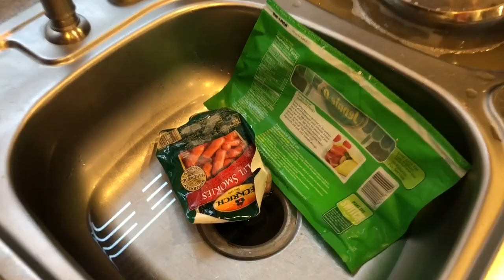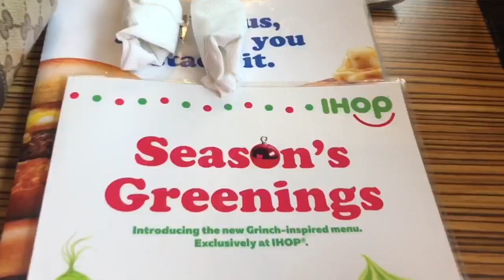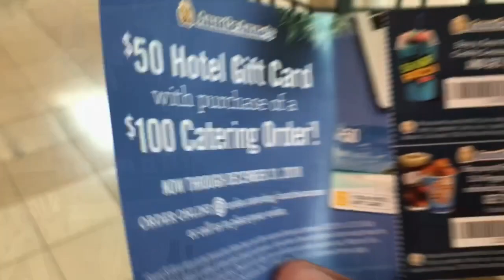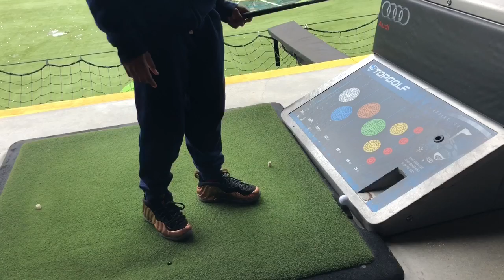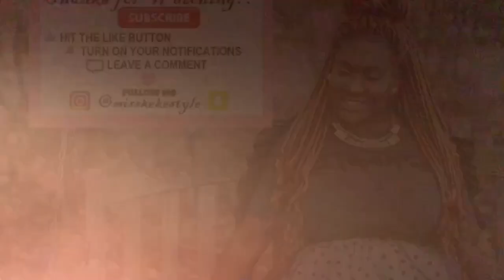VLOGMAS Day 9: Christmas Shopping in Houston, Texas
♡Hello Everyone! ♡ ♡

In this Video, I'll be doing vlogmas! I’m doing some Christmas shopping and hanging out with my little brother. Please Watch and Enjoy!! If you like this video lmk and I’ll be doing more of these videos!